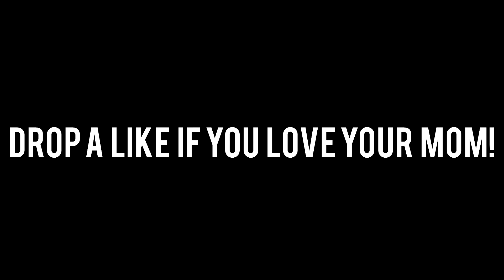AIMBOT RK 7 Garrison is Unstoppable.. (BEST RK7 CLASS SETUP!) - COD BO4